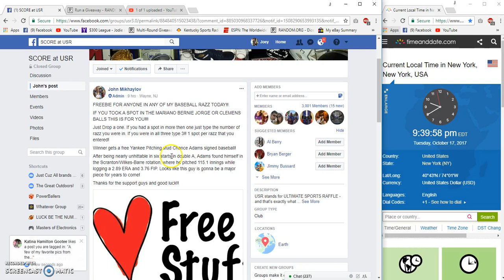John Mikhaylovs Freebie